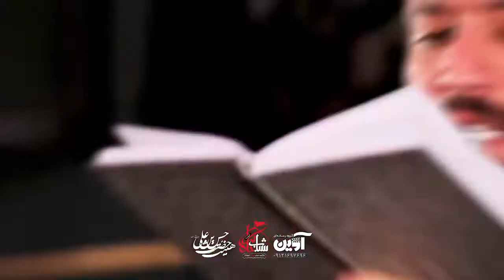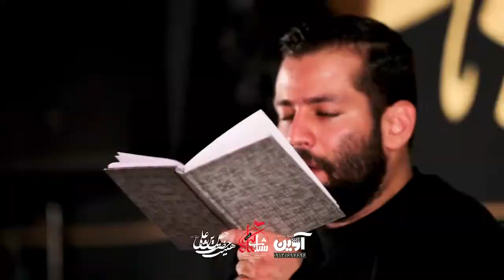کربلایی امیر برومند شور شهادت حضرت ام البنین سلام الله علیها ۹۸ Amir Bromand